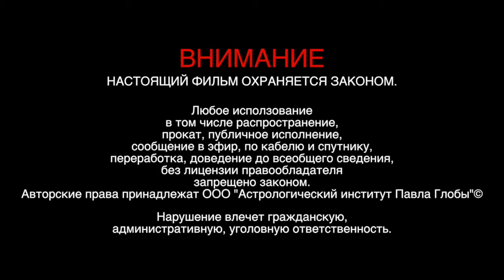Павел Глоба - прогноз кольцевое затмение 2016 год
Первый астролог Павел Павлович Глоба расскажет о том, что ждет человечество во время солнечных и лунных затмений в период с 18 августа по 16 сентября 2016 года.